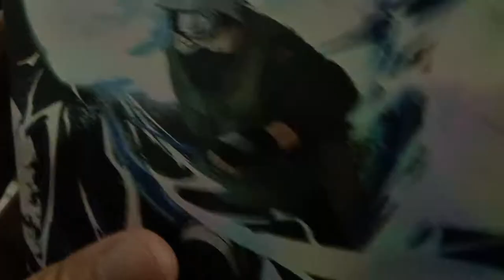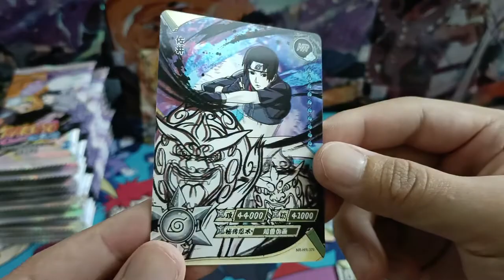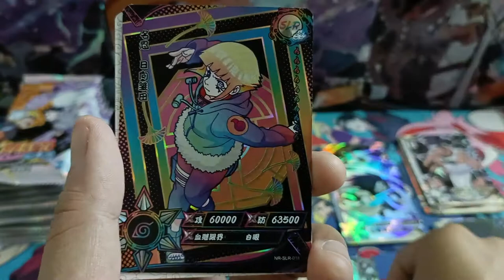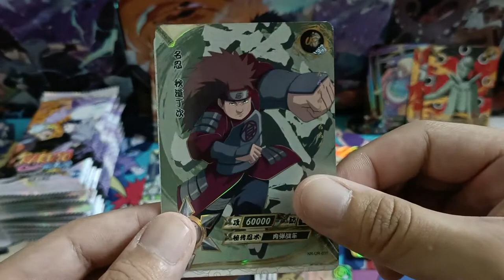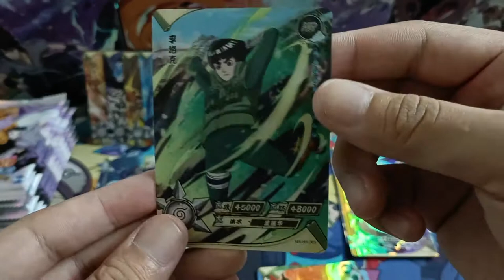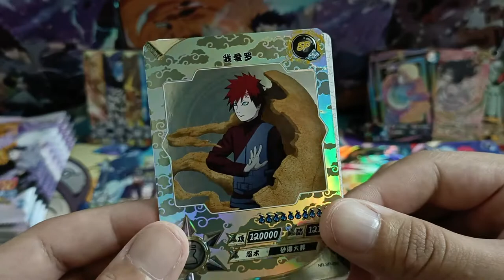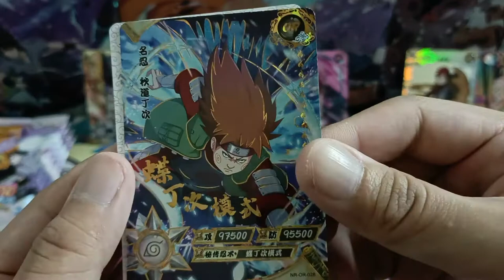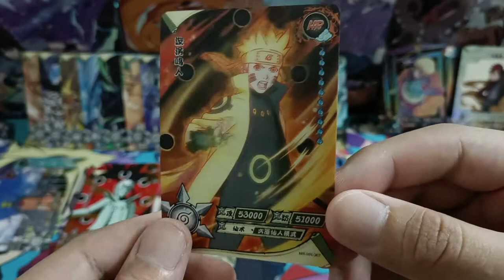[ASMR] Kayou 2nd Series Tier 4 Supreme | Naruto Booster Opening (No Talking)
Wave: Kayou 2nd Series Tier 4 Supreme
Naruto Booster Box Opening
Booster Packs From China
Kayou 2nd Series Tier 4 Supreme Packs x18